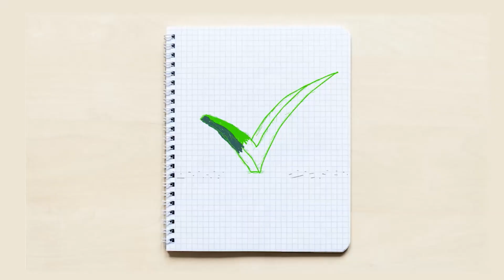Explorar o espaço ou o fundo do mar? [Notícias da Semana]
Explorar o espaço ou o fundo do mar? O que gera mais curiosidade e o que é imprescindível?
Em terra firme, em solo russo, rebeldes mercenários escancaram a situação de vulnerabilidade da Rússia na Guerra que está caminhando para completar 1 ano e meio.
Por aqui, no quintal de casa: pautas do STF e sabatina do novo ministro no Senado. Vamos juntos para a última semana de junho?

Vamos juntos conversando, construindo e compreendendo. Segunda-feira é dia de a gente estudar!

📖 Bons estudos!

Deixo algumas charges que ilustram a comparação entre a embarcação de imigrantes e o Titan